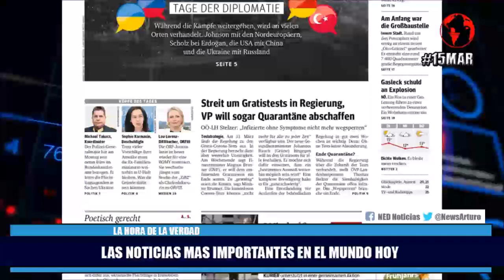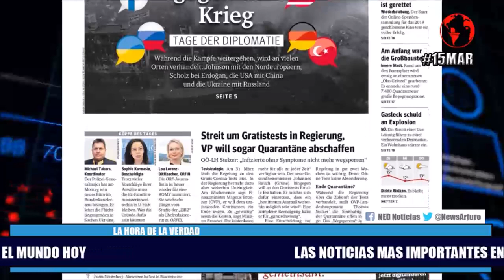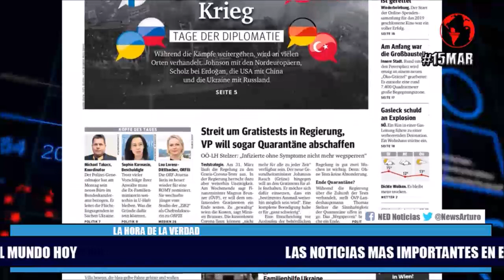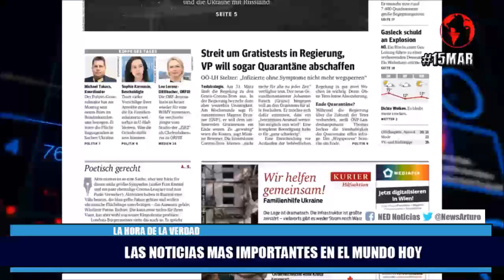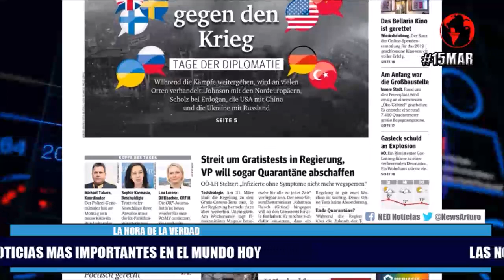LAS NOTICIAS MAS IMPORTANTES EN EL MUNDO HOY 🌎 Martes 15 de Marzo